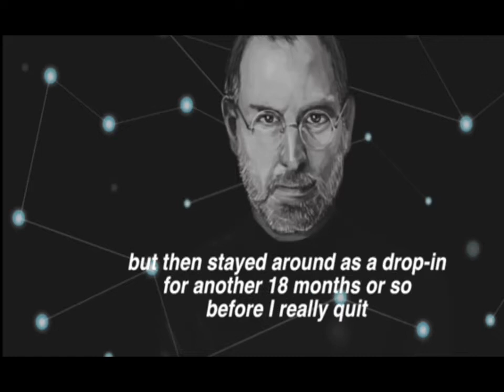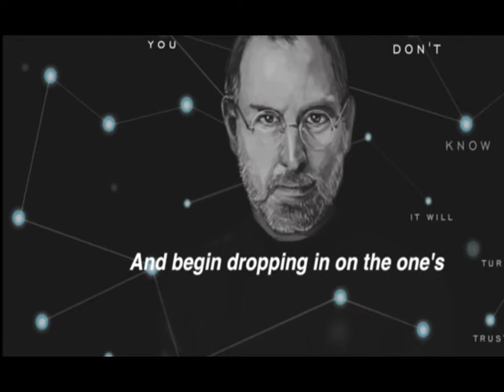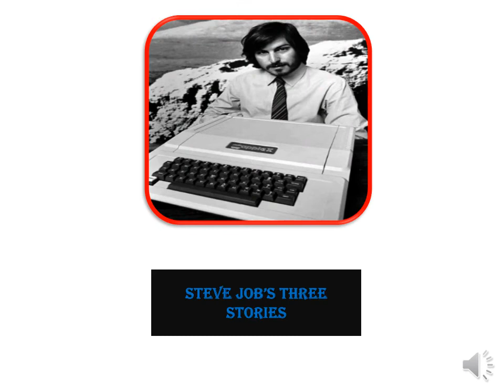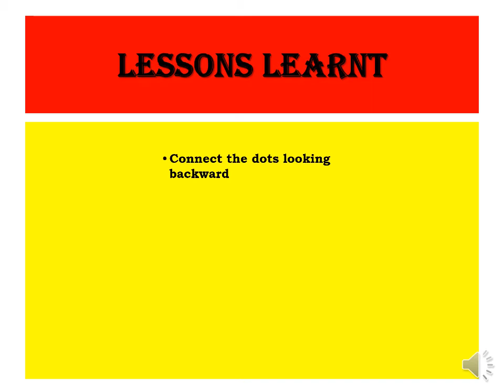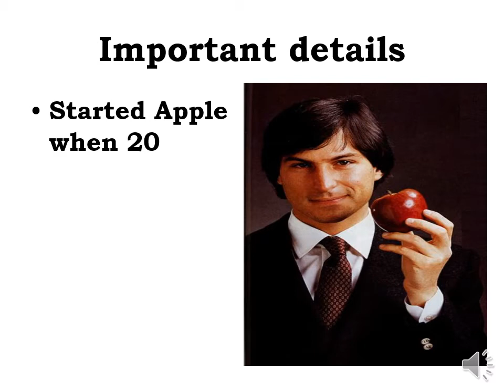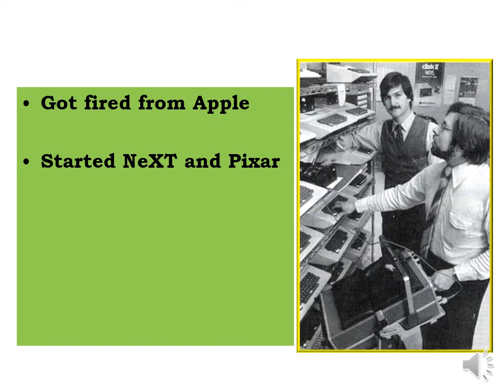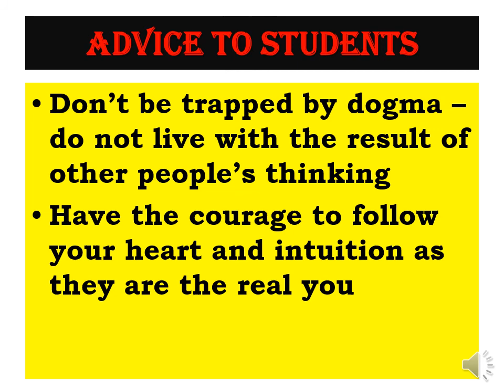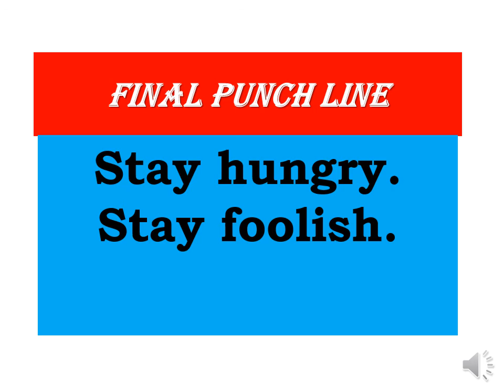2.3 CONNECTING THE DOTS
This module I have explained the story pointwise.
The voice clip was taken from Motivational speeches of great souls. I have just taken a part of it . You can view the full speech on YouTube.